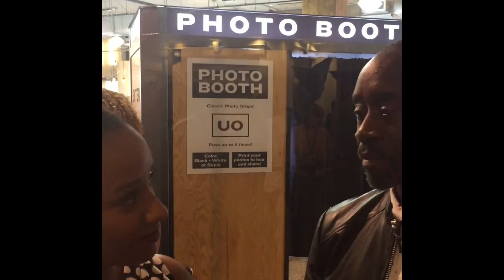Don Cheadle Interview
MrsWrightWrites l Red carpet interview with Don Cheadle for Miles Ahead Movie! April 15, 2016